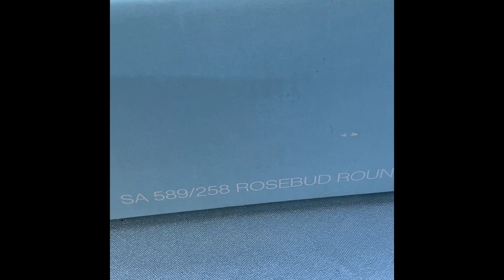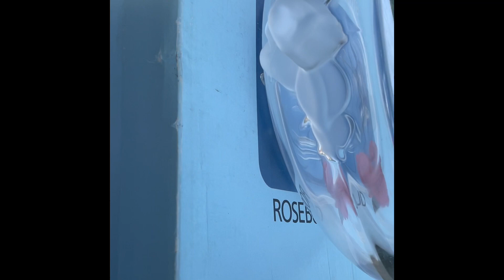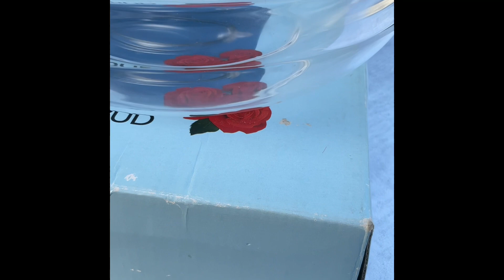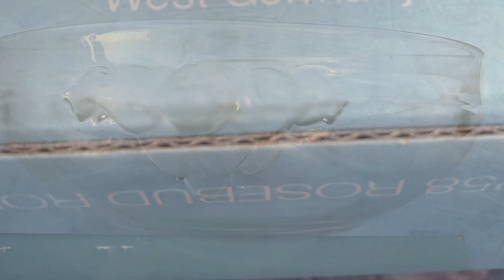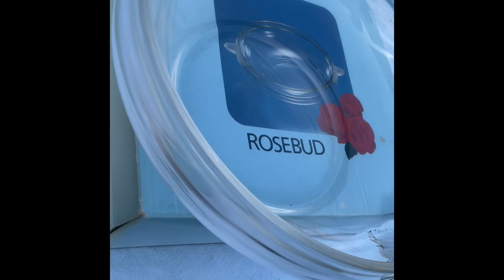Rosebud by SAVOIR VIVRE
SAVOIR VIVRE SA 589/258 ROSEBUD ROUND SERVING BOWL 8 1/4”. WEST GERMANY.